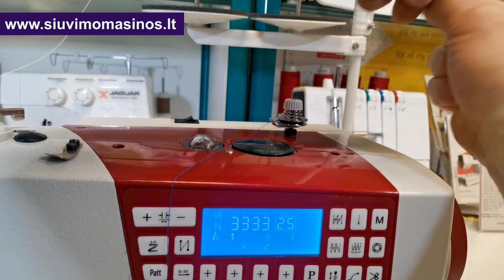Meistras parodo, kaip įverti siūlą į pramoninę siuvimo mašiną RUBINA RB-9400C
RUBINA RB-9400C-D4 tiesiasiūlė pramoninė mašina su automatika